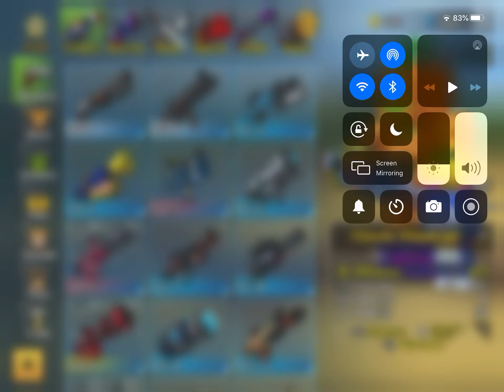Show caseing my pixel gun account